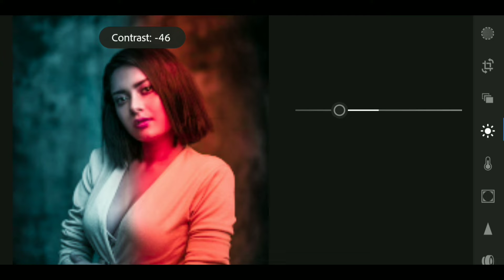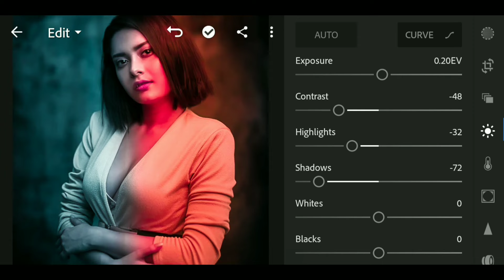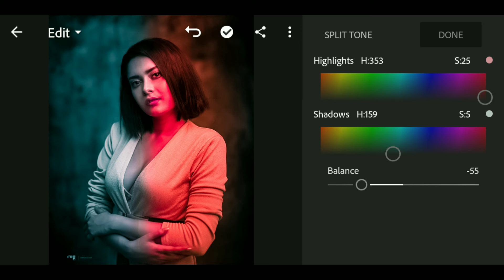Tutorial - Dual Tone Effect | Adobe Lightroom Mobile tutorial 🔥🔥M Raj Editing Tips||Presents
Lightroom Mobile Tutorial | Best Photo Editing | M Raj Editing Tips 2019|in Hindi

▶My Like Page -

## Music Credit ##

are lightroom presets worth buying,
are lightroom presets worth it,
are lightroom presets free,
can lightroom edit videos,
can lightroom open sony raw files,
can lightroom stack photos,
can lightroom edit nef files,
can lightroom read arw files,
do lightroom presets work in photoshop,
do lightroom presets work,
do lightroom presets work in camera raw,
how to do lightroom editing,
presets do lightroom,
how to do lightroom,
how to do lightroom cc,
presets do lightroom gratis,
how to have lightroom for free,
is lightroom free,
is lightroom worth it,
is lightroom free for pc,
is lightroom easy to use,
lightroom tips you should know,
will lightroom presets work in photoshop